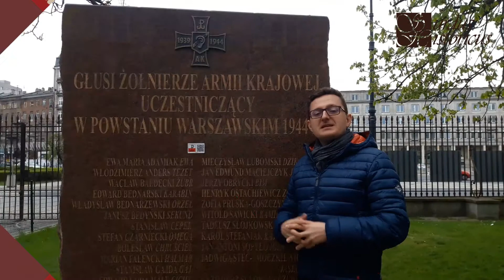3 Sladami Powstancow Warszawskich ciekawostka